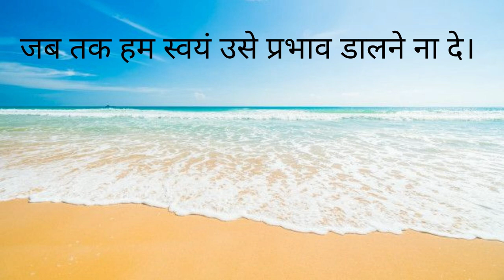Shorts || Motivational Shorts || Motivational Kahaniya || Quotes || Dr. Pankaj Karwa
THIS CHANNEL IS FOR MOTIVATION STORIES (KAHANIYA).
THIS CHANNEL IS FOR MEDITATION MUSIC.

Podcast channel links-

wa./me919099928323